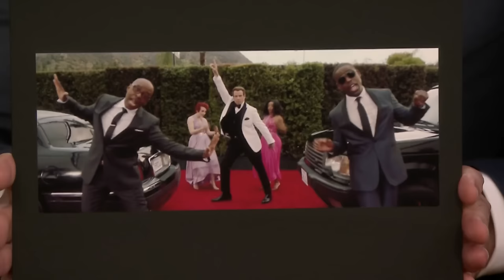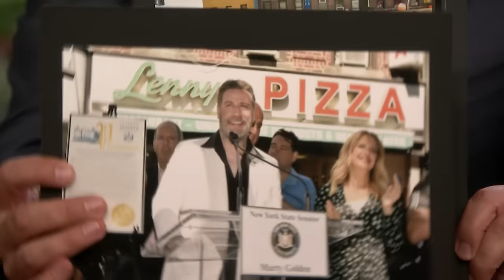John Travolta Returns to the Brooklyn Pizzeria He Made Famous in Saturday Night Fever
John Travolta chats with superfan Jimmy about being welcomed back to Brooklyn by 10,000 fans when he stopped by the pizzeria he made famous in Saturday Night Fever, and he reveals how the Gotti family personally got him to play infamous mob boss John Gotti Sr.